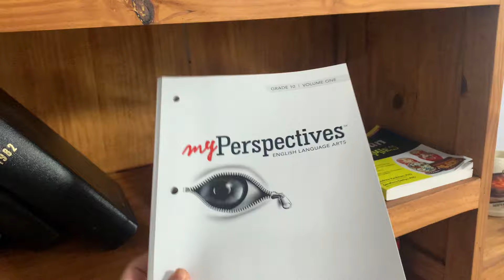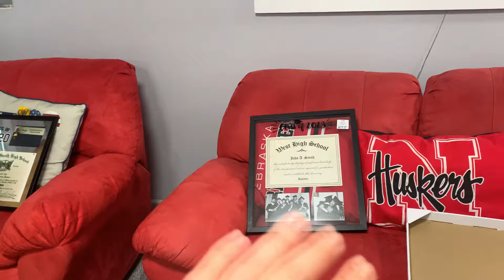Обзор Подвала в нашем Доме в Америке - Чего здесь только нет